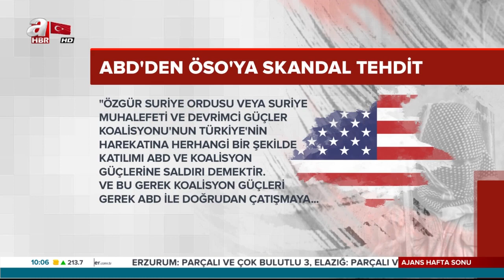ABD'den skandal tehdit! "Türkiye'ye destek vermeyin" | A Haber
ABD'li yetkililer ÖSO (Özgür Suriye Ordusu) mensuplarını tehdit etti. Türkiye'nin Fırat'ın doğusuna düzenleyeceği askeri harekata destek vermemesi istedi. ÖSO mensuplarının Türk askerine destek vermesi durumunda ABD'li askerleri karşısında bulacağını açıkladı. İşte o skandal açıklamalar.